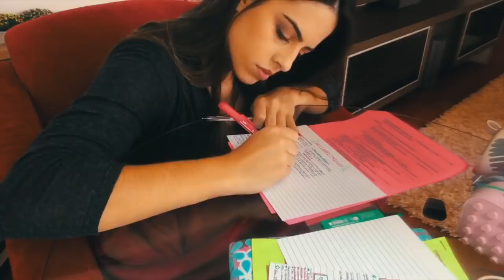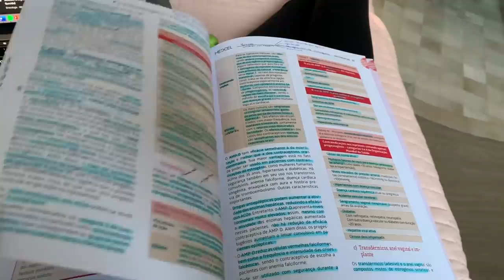MEDVLOG: SEXTO ANO DA FACULDADE DE MEDICINA #8 | Julia Pabis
musicas: @oliviakingmusic

Oie!! No vídeo de hoje compartilhei um pouco da minha rotina como estudante de medicina!

Aproveitando para compartilhar com vocês o novo parceiro no canal! O Descomplica! Que é um cursinho online para preparação para vestibulares e ENEM!